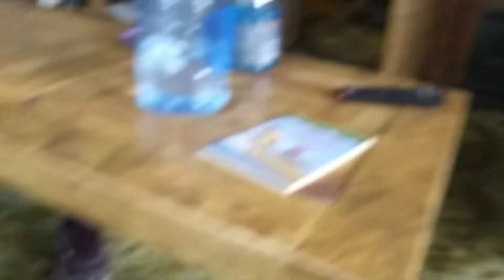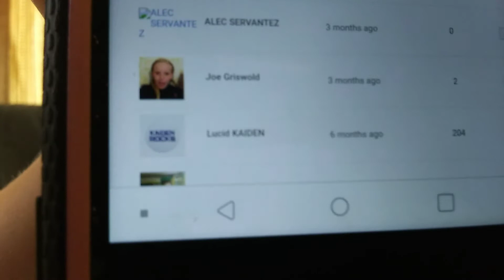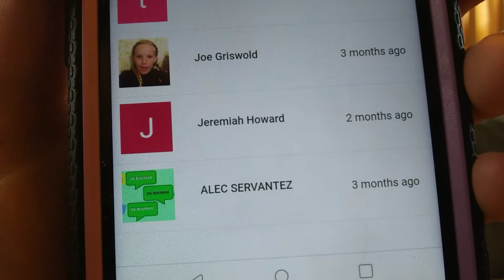March 17, 2020